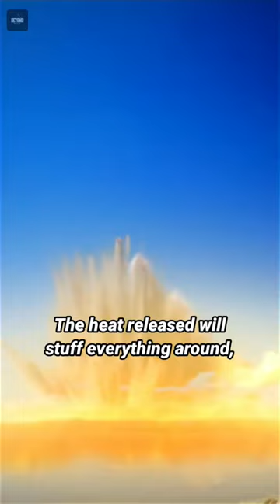What If A 100 KM Asteroid Hits Earth ! (Impact)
What Will Be The Impact if A 100 Km Asteroid Hits Earth !